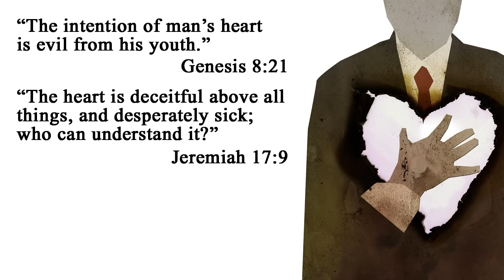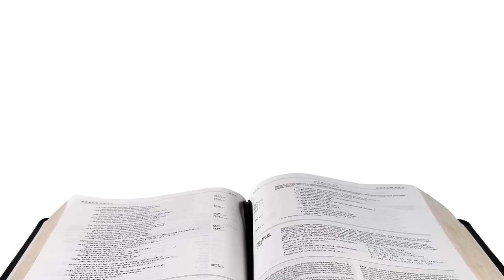What Does it Mean that "God is Love"?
20 minutes of Bible teaching 5 days a week.